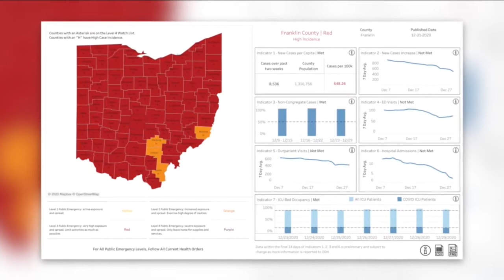News 5 Cleveland Latest Headlines | December 31, 6pm